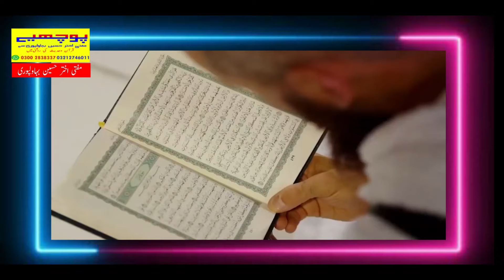Bar Bar Pochay Jane wale aham Sawalat aor Jawabaat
Frequently Asked questions about islam,
Rozmarra zindagi kae sawalat,
kia gali daene sae wazoo toot jata hae,
kia kapray utarnae sae wazoo toot jata hae,
islamic issues,
islamic bayan,
mufti akhter hussain bahawalpuri